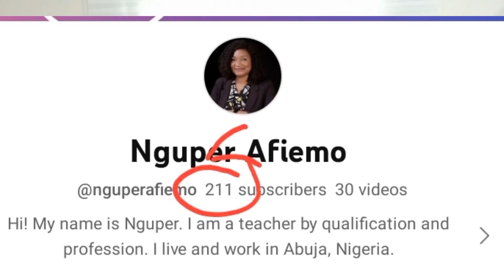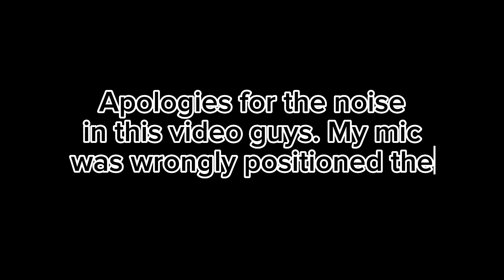Reflect With Me| My failures| Not hitting my target.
Hi everyone!

Thank you for clicking on today's video.

Today, I'm reflecting on the journey so far on YouTube. Come along with me and engage with me in the comments.

Let’s connect:
Personal handles

I am sharing my personal lessons, and if I ever use any names
for my characters, they are completely fictional.
No story is intended to
directly cause hurt or damage to anybody’s character. They are intended
every individual is different. It may be wise to physically consult with professionals in
your environment before applying any of my suggestions for children.

Nguper Afiemo